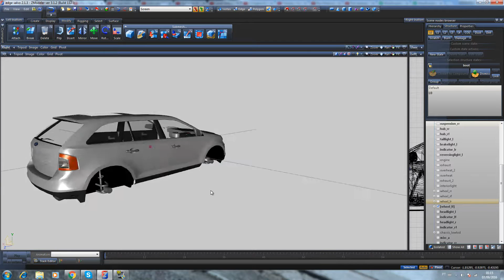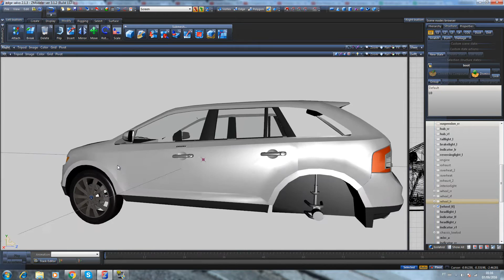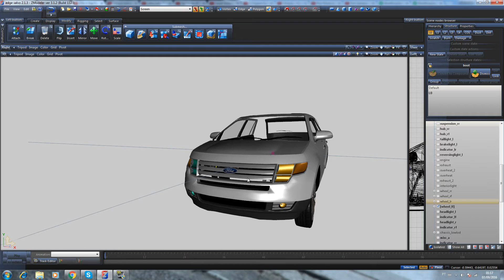GTA V FORD EDGE / PROJETO! # 01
PC ATUALIZADO 19/08/2016

🎮 Configurações do meu PC:
- 8GB RAM DDR3 Hiperx fury 1600MHz
- GTX 970 4096MB GDDR5 256 BITS
- SSD 120gb
- 1TB HD
- Fonte corsair 600w
- Cpu cooler tx3 cooler master
- Gabinete Spec -03 corsair

COMPARTILHEM PARA MAIS VÍDEOS, TMJ!